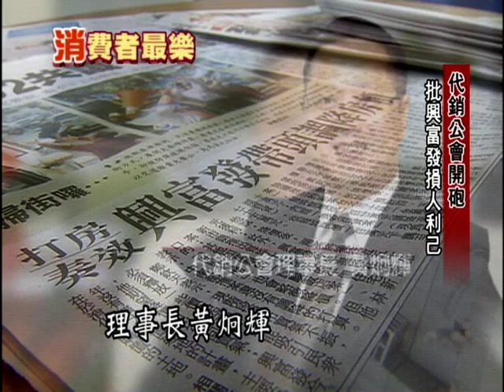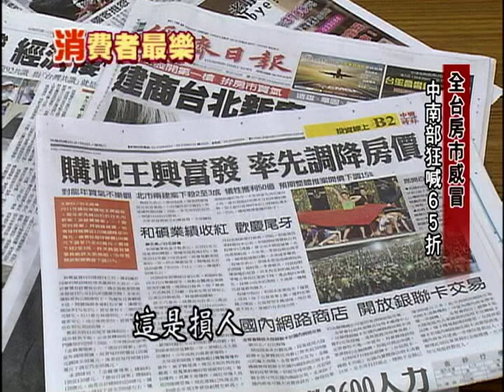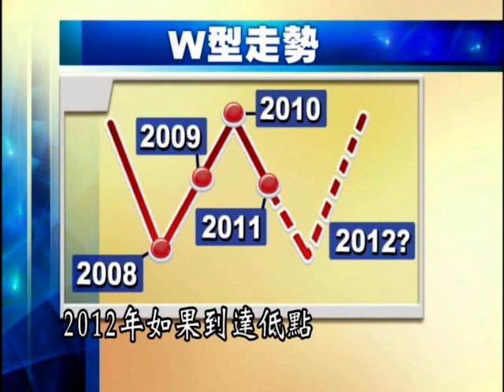代銷公會開砲 批興富發"損人利己"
A咖建商興富發帶頭砍房價，房市吹起降價風潮，大台北掉了一成以上，連中南部也都喊出打65折，代銷公會批評興富發的作法"損人利己"，但專家說，房市似乎已經到了W型曲線右半邊往下的階段，現在回歸基本面修正，也沒什麼不好。